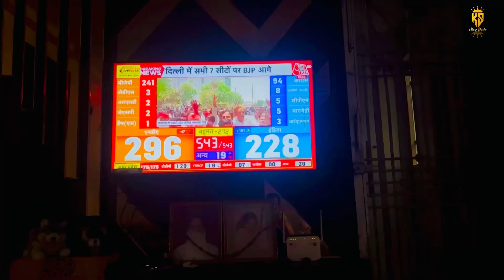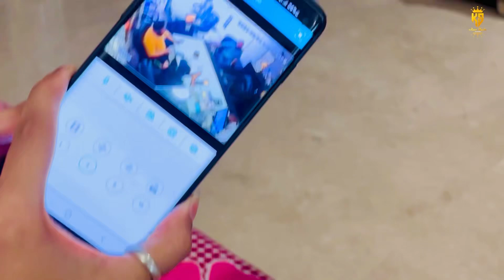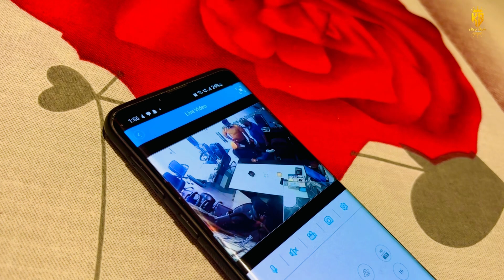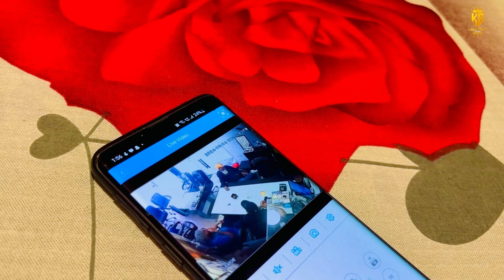kaursheebavlogs || Summer Vacation For 15 Days Only || Papa Ke Paer Mai Fracture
Hey Everyone...!!

After So Many Days I Am Back On My Routine N I Make The Vlog A Full Day In My Life.

So If U Like It Then U Know Na. What You Have To Do...

Thanks For You Precious Love🧿♥️